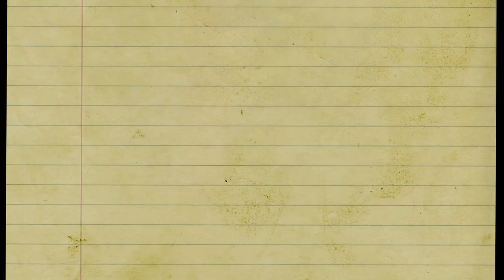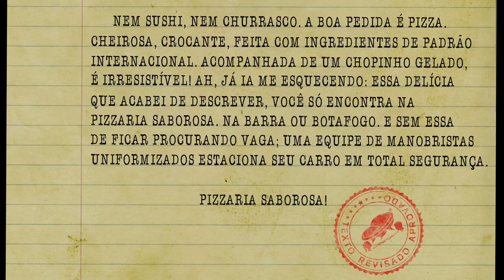Exercício: Texto 15 pág. 23 | Fórmula da Comunicação Envolvente 240/355